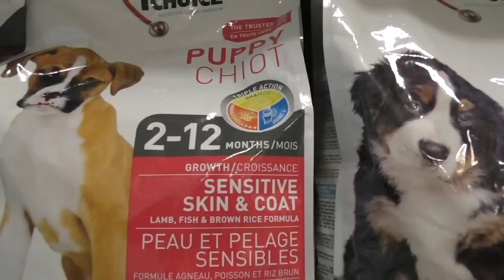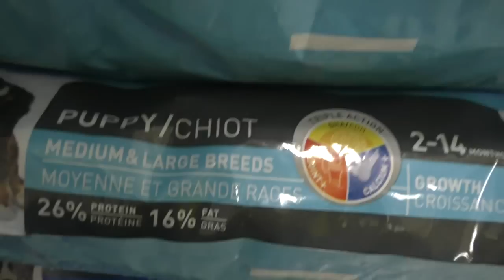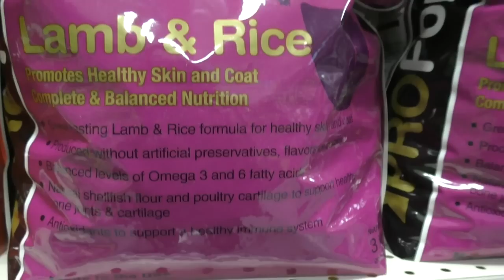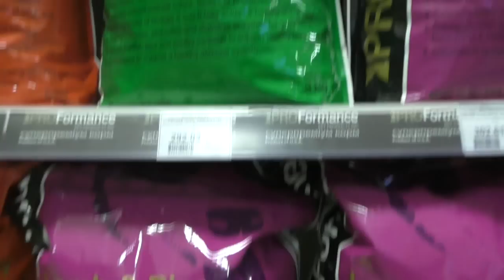Чем я КОРМЛЮ своих СОБАК. Than I feed my dogs. Одесса.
1st Choice (Фёст Чойс,Канада) корм для  щенков и взрослых собак. PROFormance (ПРОФорманс) с ягненком и рисом  корм для щенков и взрослых собак. PROFormance (ПРОФорманс) с курицей  для взрослых собак.